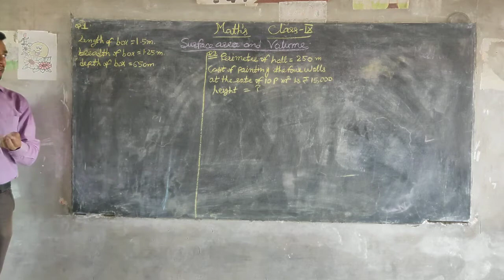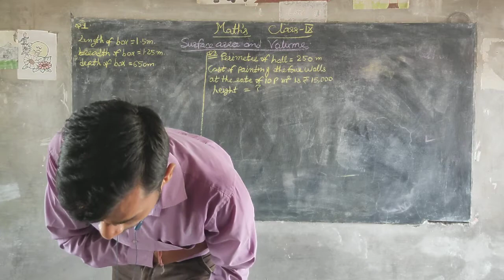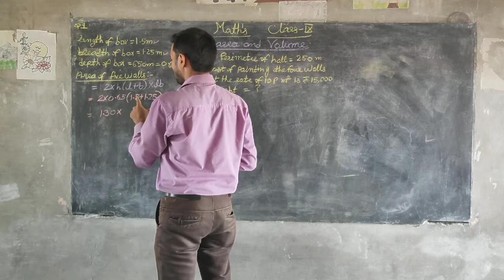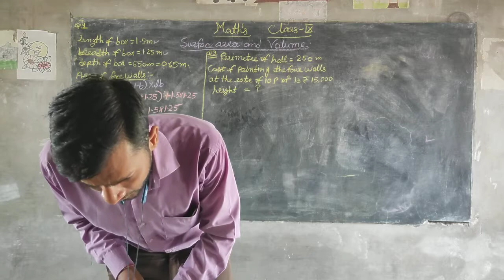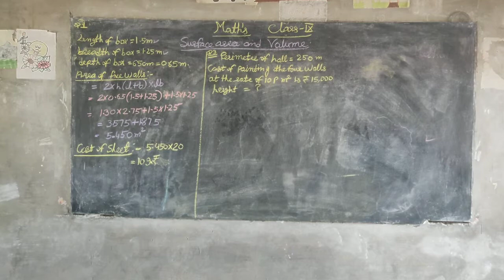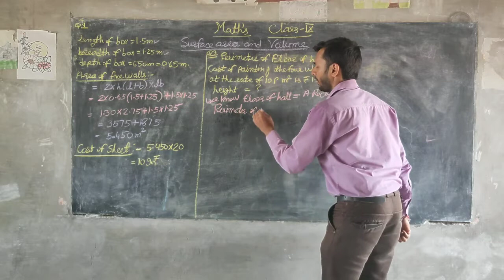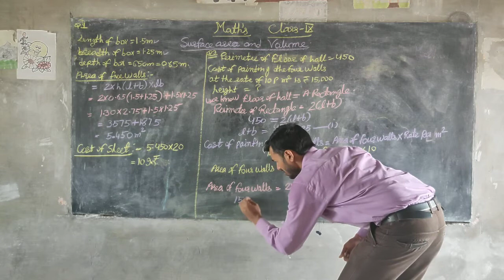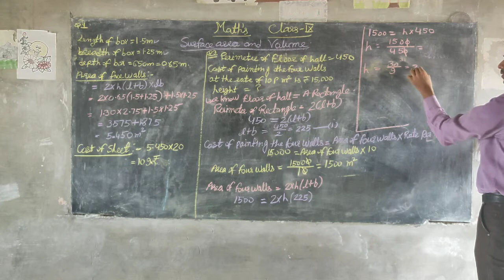Class-9 | Maths NCERT Chp-13 Surface area and volume